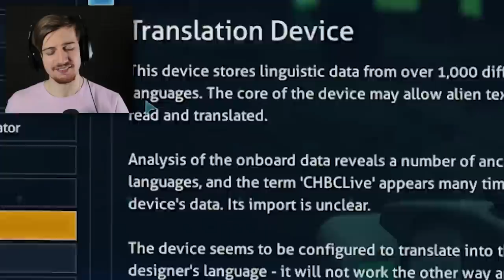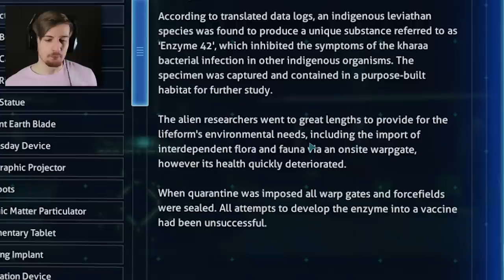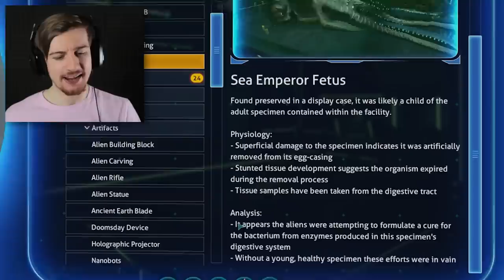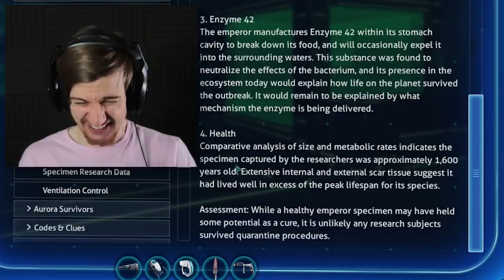THE PRECURSORS PRIMARY RESEARCH FACILITY. || Subnautica (Part 13) Full Release